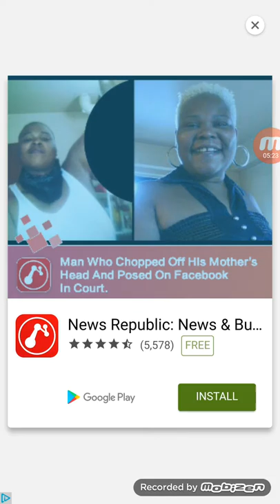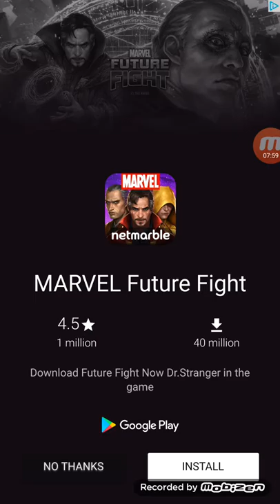Water bottle flips XTREME!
The hardest thing ever if you think you can do it get the app